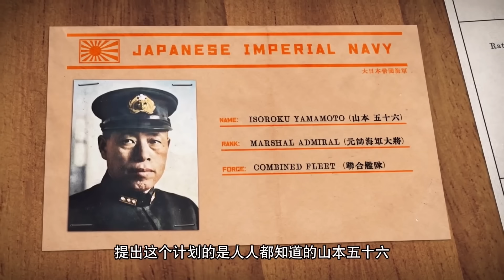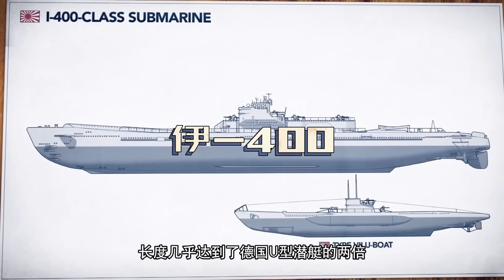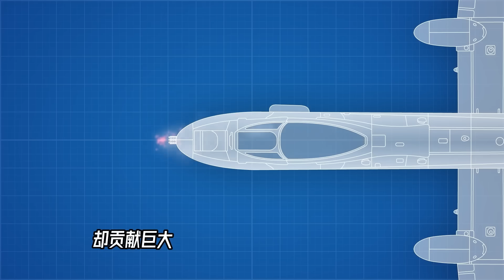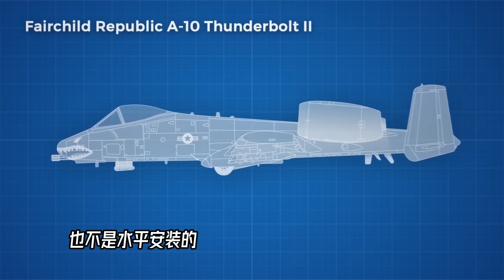潜艇也能载飞机？如何在航母上截停飞机，二战中日本的“潜艇航母”是个什么东西？【科学火箭叔】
本频道制作的所有视频都是为了向观众传递有趣的科普知识，绝对符合平台的使用政策。 潜艇也能载飞机？如何在航母上截停飞机，二战中日本的“潜艇航母”是个什么东西？